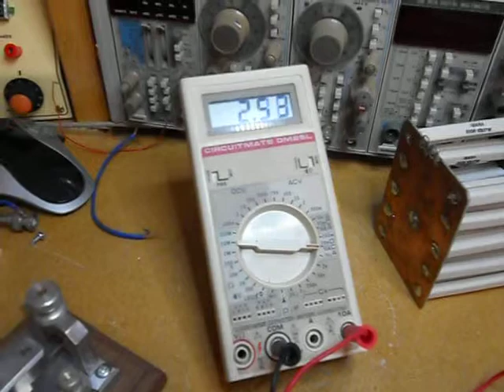F6FCO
Premiers essais du TX CW multibandes avec VFO DDS à base d'arduino et AD9850